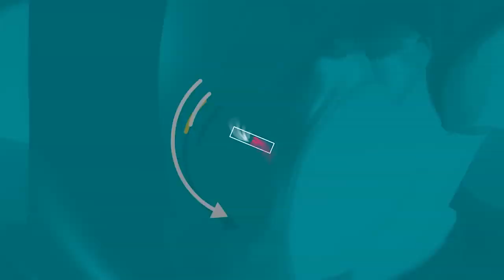Shida ni fumanizi la simu,wapenzi kuweni makini.....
Instagramu   xo_na_tira